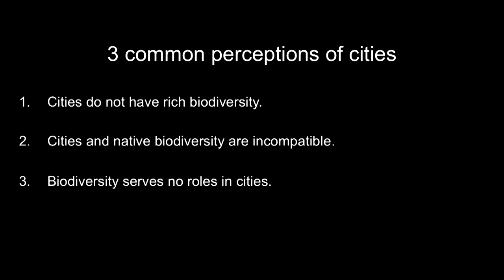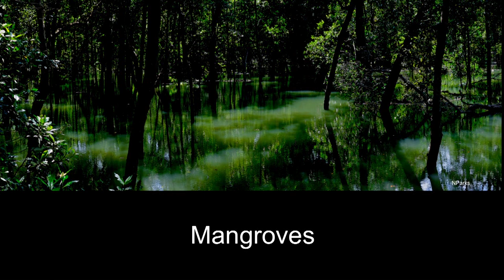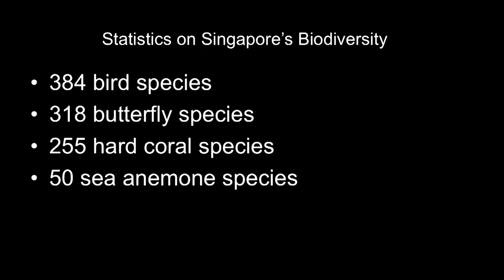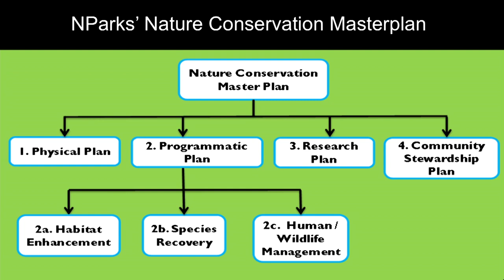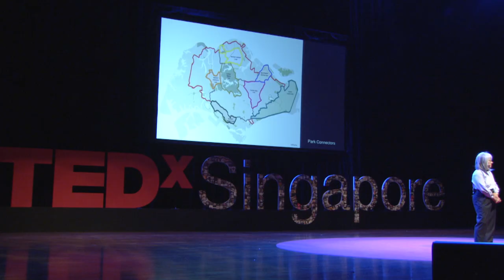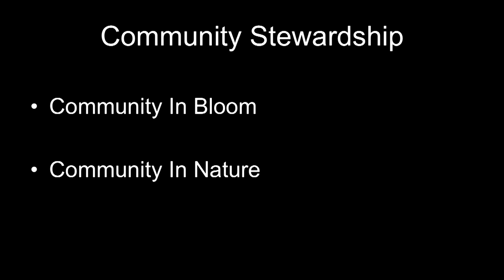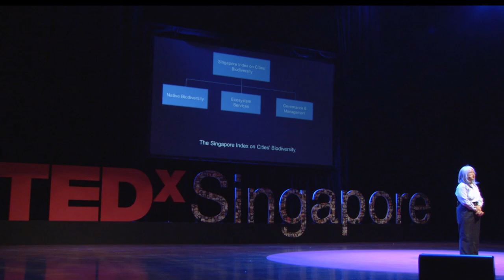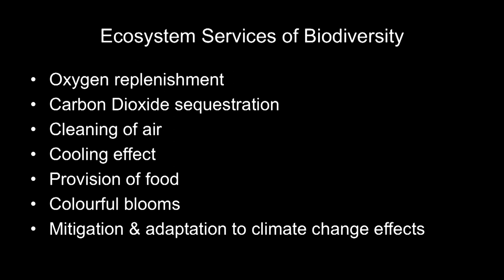Let's grow more biodiverCities | Lena Chan | TEDxSingapore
A champion of Singapore's native biodiversity, Lena Chan makes a case for biodiverCities to address a growing disconnect between urbanites and the natural environment arising from an increasingly urbanised world.

A woman who is passionate and driven, Lena Chan documents, protects, and enhances biodiversity as she works to educate people and organisations about Singapore’s rich terrestrial and marine biodiversity. She has been a pioneer in the development of Singapore Index on Cities' Biodiversity since 2009.